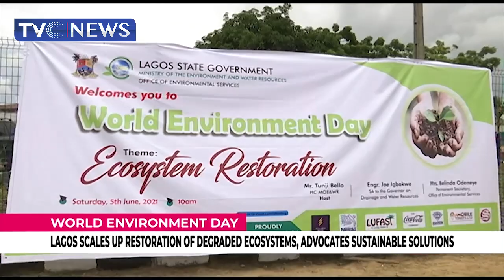Lagos Scales Up Restoration Of Degraded Ecosystems, Advocates Sustainable Solutions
Lagos state government scaled up restoration of degraded ecosystems and advocated sustainable solutions